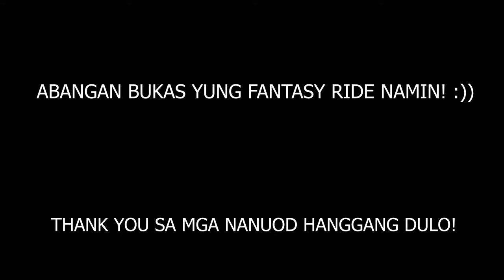FIRST TIME MAG CLEATS SA FIXIE! DUO RIDE!